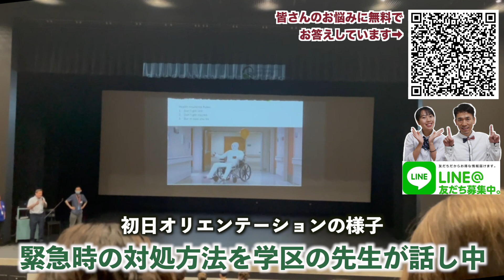【高校留学初日】オリエンテーション後にハプニング😨家に帰れない…No.315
留学パパとLINE@で友達になると、LINEにて直接、留学パパとエリンに個別のお悩み相談が無料できますよ🍀

■高校留学に関する基礎知識を知りたい方はこちら⬇︎

◾️動画やブログでも語っていない本音トークを「X（旧Twitter）」でつぶやいています↓

【無料・音声配信】耳から学べる高校留学.fm

毎週火曜日、SpotifyやPodcastで、留学パパとエリンが高校留学について、
ゆる〜く語ります！
通勤・通学の途中や、スキマ時間にぜひ聴いてくださいね。

■留学娘エリンが日常生活をリアルに発信しています⭐️

◆留学娘エリンが立ち上げた「留学生を応援するコミュニティ-120plus」
高校留学の不安を一緒に解決しよう！